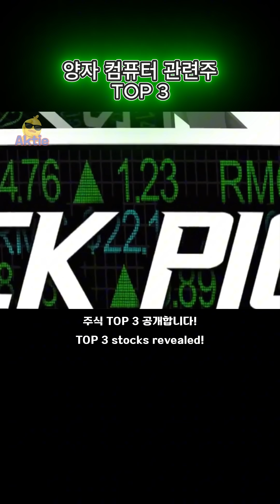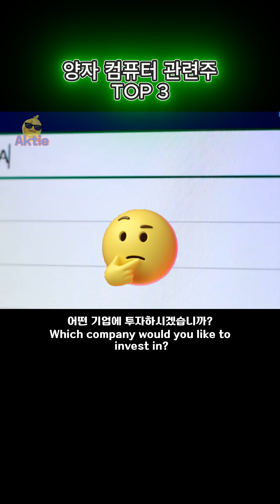지금 투자하면 1000% 상승? 양자 컴퓨터 주식 TOP 3!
"10년 뒤 부자가 되고 싶다면, 놓치면 안 될 기술이 있습니다."
양자 컴퓨터는 기존 컴퓨터보다 1만 배 이상 빠른 계산 능력을 자랑합니다.
AI, 금융, 신약 개발, 보안 등 모든 산업을 바꿀 기술! 🚀

👉 그런데, 이 시장을 선점할 기업은 어디일까요?
전문가들이 주목하는 양자 컴퓨터 주식 TOP 3!

✅ 아이온큐(IONQ) – 현재 매출 1위, AI 협력 확장 중!
✅ 디웨이브(QBTS) – 생성형 AI 시장 성장과 함께 가치 상승 가능!
✅ Sealsq(LAES) – 양자 보안 기술의 핵심 기업!

📌 양자 컴퓨터 시장, 현재 규모는 350조 원!
📌 2030년에는 850조 원 이상 성장 전망!

⏳ 아직 초기 단계라 저점 매수 기회일 수도!
🔥 여러분이라면 어떤 기업에 투자하시겠습니까?

💬 댓글로 의견을 남겨주세요!
❤️ 이 정보가 유익했다면 좋아요 & 공유!
📩 앞으로도 미래 투자 정보를 보고 싶다면 팔로우! 🚀